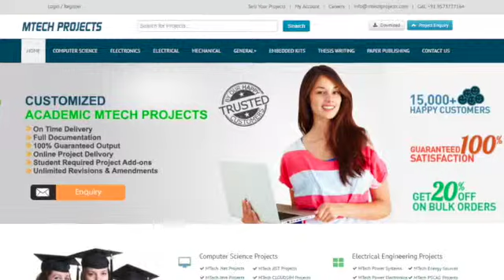Continuous Top-k Monitoring on Document Streams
Project Title : Continuous Top-k Monitoring on Document Streams

Project Domain : DOT NET

offering final year academic projects, MS, ME, M.Tech, MCA, BE, B.Tech, and PhD Students, M.Tech MS ME MEng M.Sc Projects in Hyderabad, Bangalore, Chennai and Delhi, India